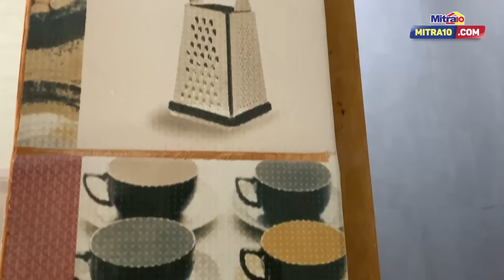Cerita Sahabat Mitra10 - Kak Meidy | Pilihan Cat Dinting Bikin Ruang Nyaman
Berawal dari melihat spanduk Mitra10 di jalan tol, Kak Meidy akhirnya cari tahu, "apa sih Mitra10?". Sampai berujung belanja di Mitra10 untuk keperluan pembangunan kediaman beliau, karena banyak pilihan juga.

Mulai dari cat, keramik, hingga penggorengan ada loh di Supermarket Bahan Bangunan Mitra10. Yuk, buat Sahabat Mitra10 yang mau renovasi atau bangun rumah, buruan deh ke Mitra10 terdekat!